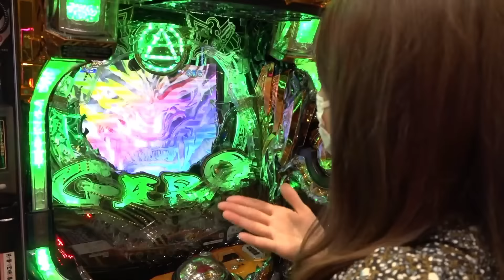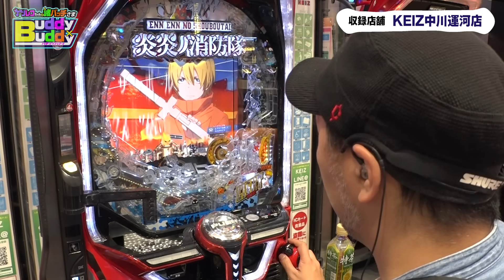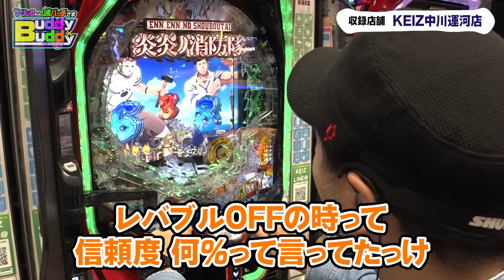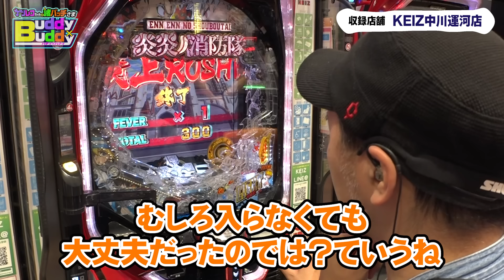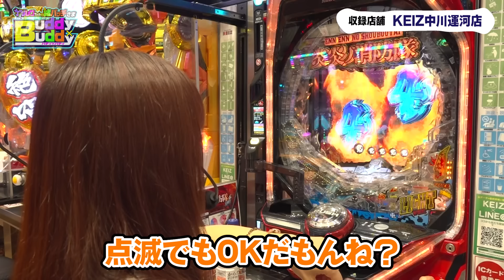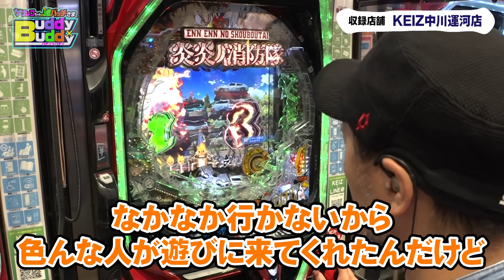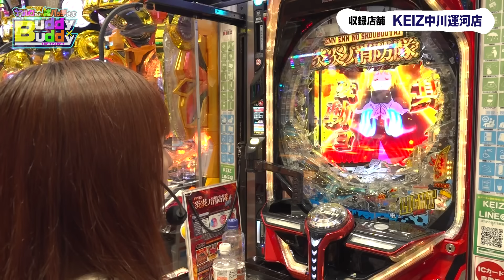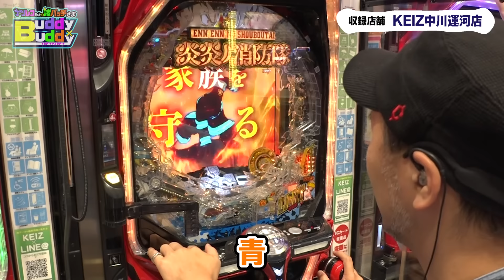これもまた炎上案件？【Buddy×Buddy シーズン6 第2話】中編《松本バッチ》《ナツ美》ナツレコちゃんと諸バッチ様のバディ×バディ[パチンコ][パチスロ]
【シーズン6 2nd 中編2/3】
Buddy×Buddy [バディ×バディ]ナツレコちゃんと諸バッチ様
6th : 出演 ‹松本バッチ/ナツ美›
収録機種 :PF炎炎ノ消防隊Light ver.

4名のライターがバディで魅せる最高のエンタテイメント！！
今日は味方で明日は敵！総当たりの組み合わせ全6回で対戦！
最高差玉(差枚)のバディが優勝！

【後編】

【収録協力店】
●KEIZ中川運河店